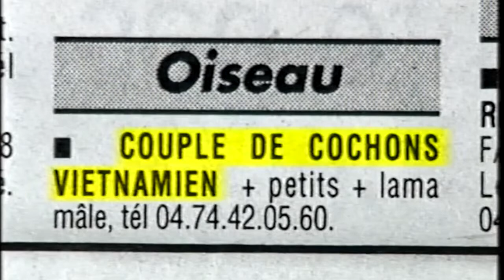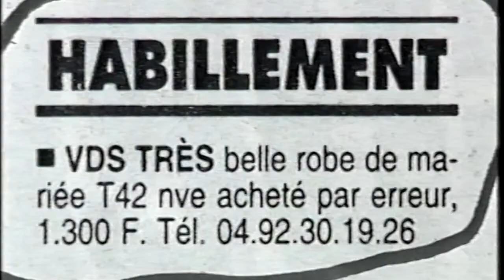Philippe Vandel porte le tee-shirt PIF sur Canal Plus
Vous aussi vous voulez porter un tee-shirt qui donne la classe !